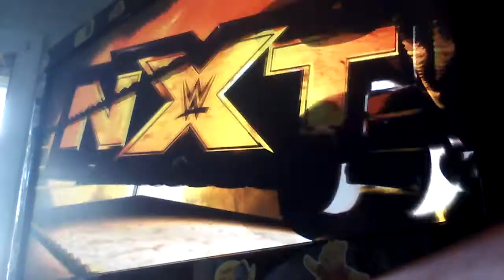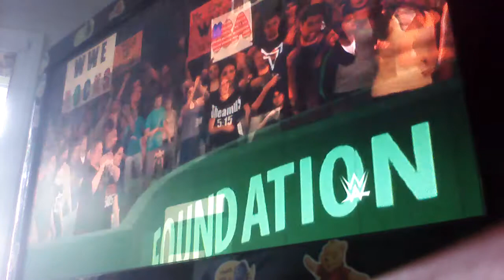Def Jam 2K17 - Redman vs Skull - Foundation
Foundation